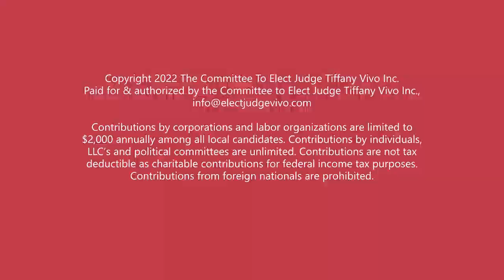Why do judges wear black robes? Ask Judge Vivo